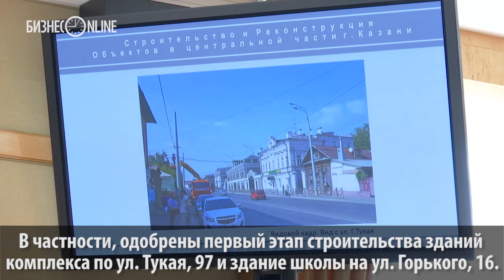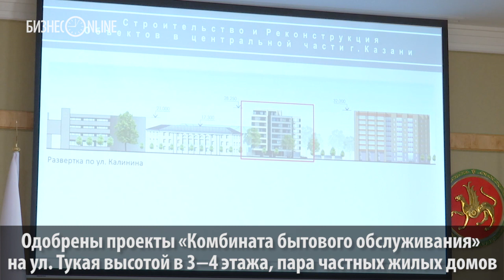«Историческая комиссия» Минниханова утвердила основу облика штаб-квартиры ТНВ и отклонила проектСИЗО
Сегодня очередное заседание межведомственной комиссии по вопросам градостроительства в исторической части Казани состоялось под руководством Рустама Минниханова. Главный архитектор Казани Татьяна Прокофьева представила ряд объектов нового строительства и реконструкции в центральной части города, сообщает пресс-служба президента РТ.